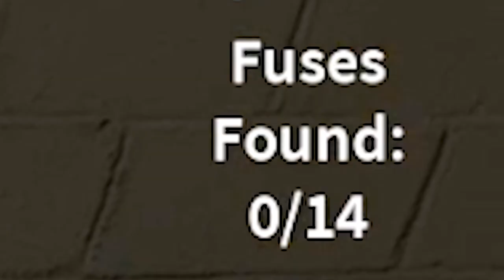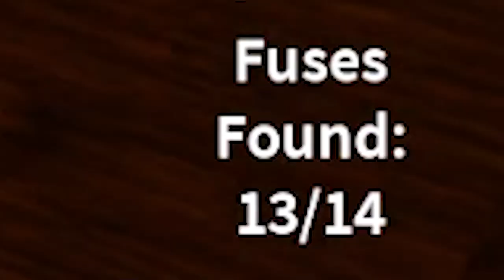Roblox RAINBOW FRIENDS (with eddie)